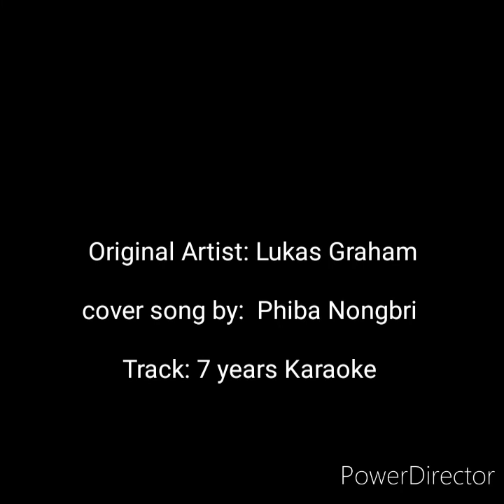7 years | Phiba| Lukas Graham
I'm so in love with this song that I decided to do a cover of it!! Here it is!!🤗

Original song : Lukas Graham
Cover song : Phiba Nongbri
Track :